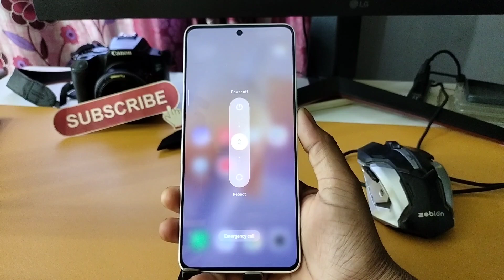How to Power off Redmi 13 5g || Redmi 13 5g switch off kaise kare kare ||redmi mobile me switch off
Topic.

redmi 13 5g switch off kaise kare,how to power off redmi 13 5g
redmi 13 5g switch off setting
redmi 13 c ko switch off kaise kare,redmi 13 5g tips and tricks,redmi 13 5g unboxing
redmi 13 5g setting,redmi 13 5g switch off
redmi 13 5g power button se switch off kaise kare
redmi 13 5g power off
redmi 13 5g switch off problem
redmi 13 c switch off kaise karte hain,redmi 13 5g
redmi 13